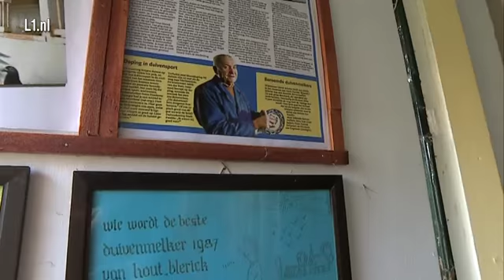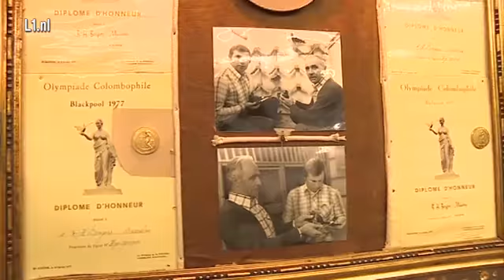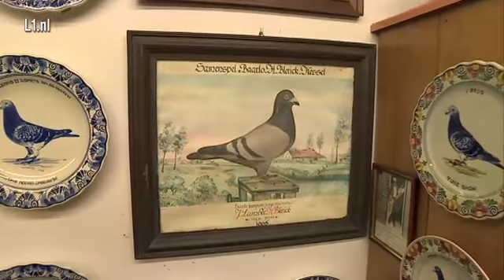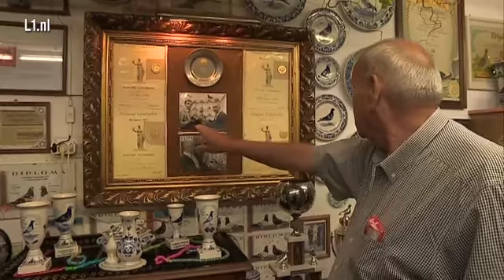Mathje van de Kopere uit Hout-Blerick in Óngerwaeg - 11 jul 2018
Iedereen in Hout-Blerick kent Mathje van de Kopere. Math was de loodgieter in het dorp, vandaar de bijnaam.

Dat we in contact komen met Math is toevallig, want we waren zijn huis eigenlijk al voorbijgereden.

De voormalige etalage is weliswaar ingericht als een pretpark, maar het geheel maakt een gesloten indruk.

Maar achter het huis is enige activiteit en ook in Hout-Blerick - zo blijkt - kent men Óngerwaeg.

De vrienden van Math vroegen zich al af wanneer we eens voor de deur zouden staan.

Math heeft namelijk zijn huis en voormalige loodgieterswinkel omgetoverd tot duivenmuseum!